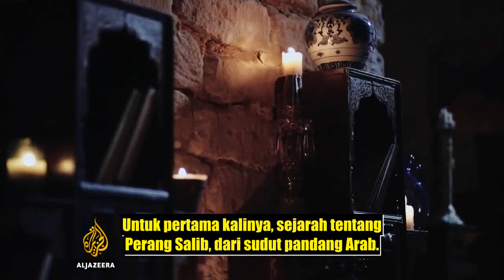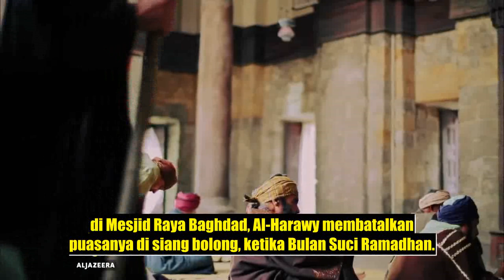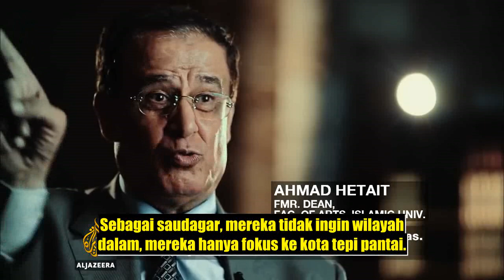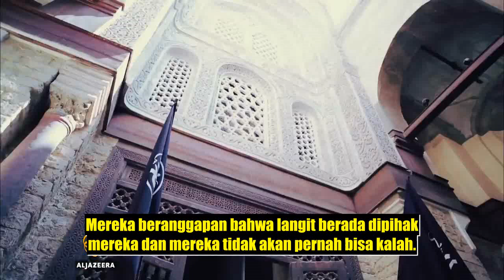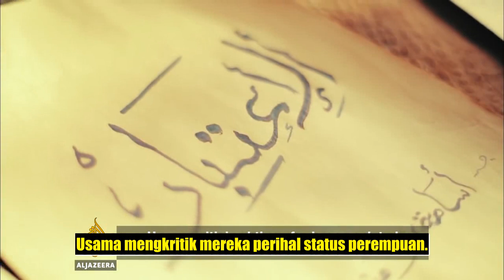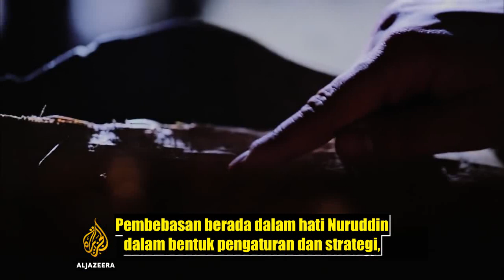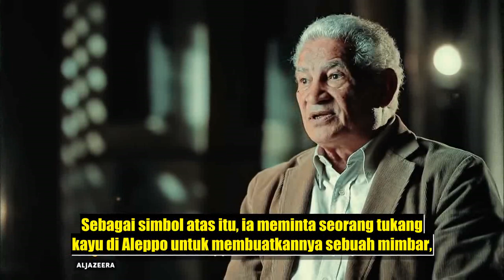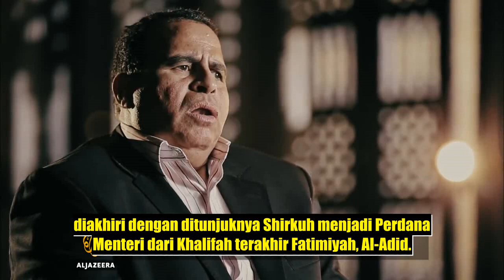Perang Salib (Islam VS Kristen) Ep.2 Revival [Subt. Indonesia]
Episode 2 - The Escalation of Fear :
Episode 3 - The World Trembles :
Episode 4 - The Conquest :
Episode 5 - The Wall :
Episode 6 - The Abyss :
Episode 3 - Master of The World :